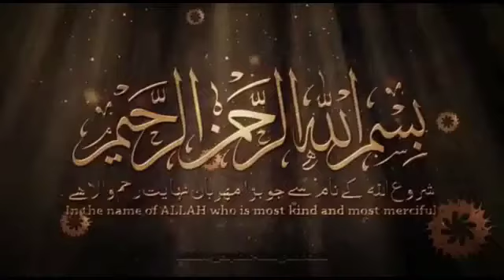Haaji imdadullah (Allah jo Ahsan aa Tufo Milyo Ramzaan ) @Salaam Islam